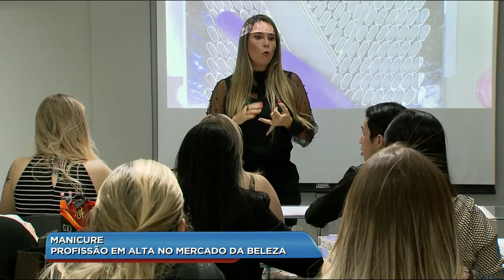GA - Manicure: profissão em alta no mercado da beleza - 10-09-2018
A profissão de manicure é antiga, mas com a tecnologia dos tempos atuais ela se renova a todo instante. E com o mercado da beleza aquecido e cheio de tendências e novidades tem profissional que chega a ganhar até dez mil reais por mês.